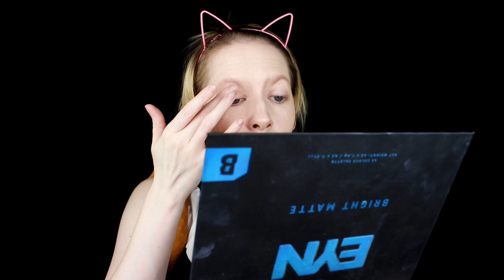Spooktober Hisoka DIY Cosplay und Make-up Look Hunter x Hunter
Hallo Leute :D
Heute gibt es einen Look aus Hunter x Hunter.
Ich wünsche euch viel Spaß beim Video :D

Hier geht’s zu meinen Büchern :D
(Werbung)
Hier die Links zu meinen Kinderbüchern: